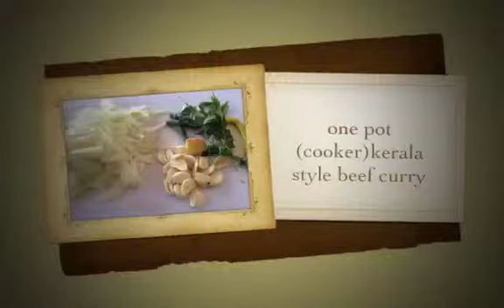Beef Curry - Kerala Style (One Pot)